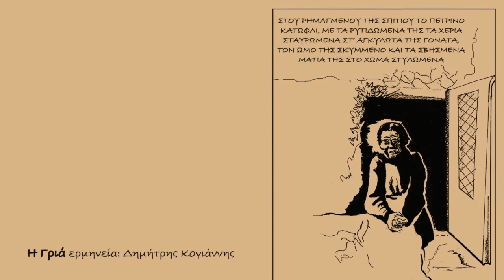Η ΓΡΙΑ | ΔΗΜΗΤΡΗΣ ΚΟΓΙΑΝΝΗΣ | Official Lyric Video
Από το βιβλίο-cd SPLEEN 11 ποιήματα του Κώστα Ουράνη μελοποιημένα από την Δημήτρη Κογιάννη | Ερμηνεύει και παίζει τύμπανα ο Δημήτρης Κογιάννης | Αδριανός Παπαμάρκου Ηλεκτρική και Slide κιθάρα , Μπάσο , Ακορντεόν, Ηχοληψία Μίξη Studio 133 | Εικονογράφηση Λυδία Κοντιζά | Δημιουργία video Αλέξανδρος ΣεΪταρίδης | Παραγωγή Κυκλοφορία Μικρός Ήρως 2018 | Επιμέλεια παραγωγής Άγγελος Σφακιανάκης